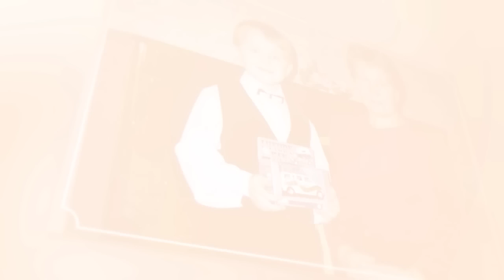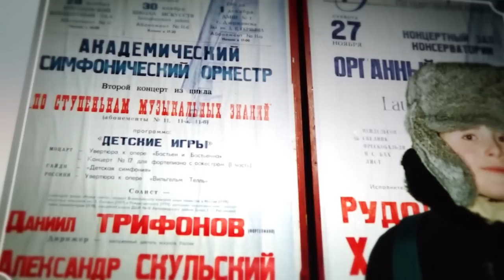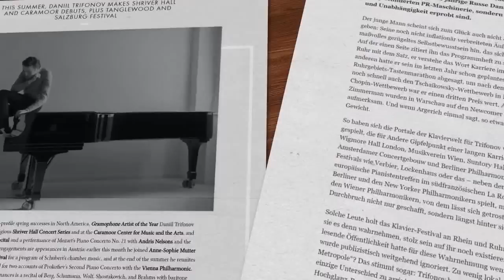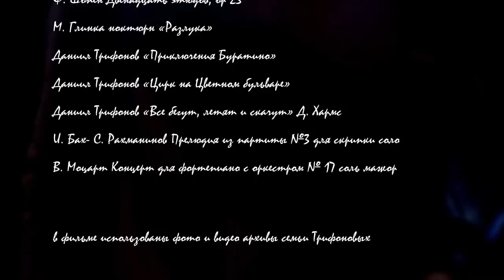И в каждой ноте жизнь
Фильм о выдающемся пианисте, нижегородце Данииле Трифонове. A film about the outstanding pianist, Nizhny Novgorod citizen Daniil Trifonov.